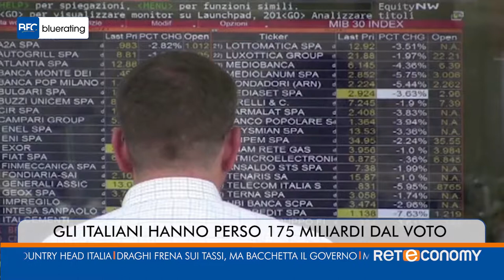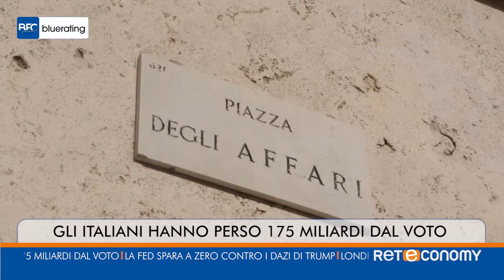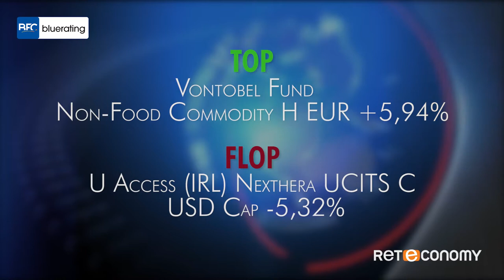Bluerating News del 16 novembre 2018